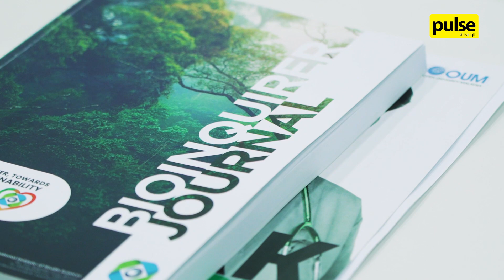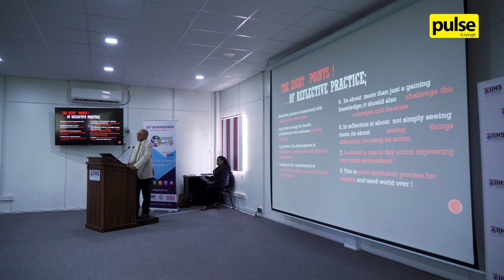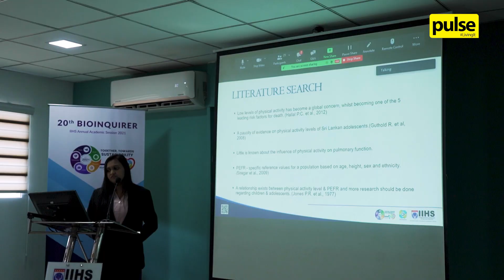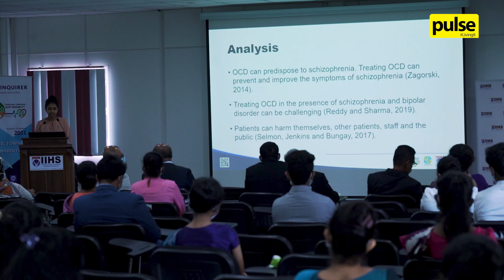IIHS 20th BioInquirer – Annual Academic Sessions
The International Institute of Health Sciences (IIHS), Sri Lanka, organised its 20th BioInquirer – Annual Academic Sessions, on the 27th of November 2021, under the theme "Together, Towards Sustainability."

The 20th BioInquirer created a research ambience among individuals interested in research, while the forum gave an opportunity for everyone to present their innovative ideas.

Here's how the event unfolded!